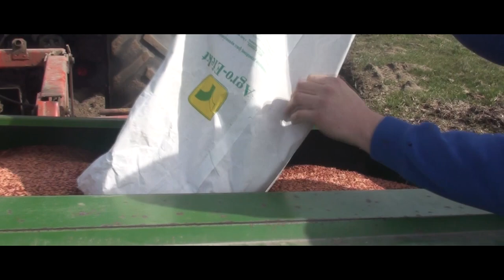🔥Siew/Orka/ W Gospodarstwie rolnym Zosin. Czyli prace u Matiego🔥. Mega ujęcia z Sony as20🔥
Siemanko czytaj opis!
No to dzisiaj filmik z siewu u byka.
Filmik wyszedł nawet fajnie
Myśle ze przypadnie wam do gustu!

Chcesz byś na bieżąco. Wbijaj na naszego Facebooka. I zostaw coś po sobie👍

Życzę miłego oglądana🙂